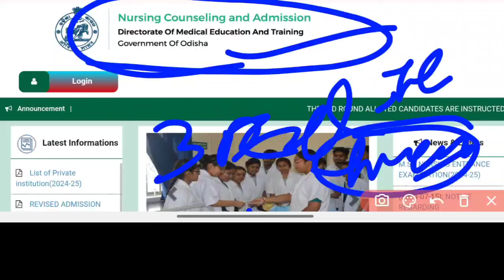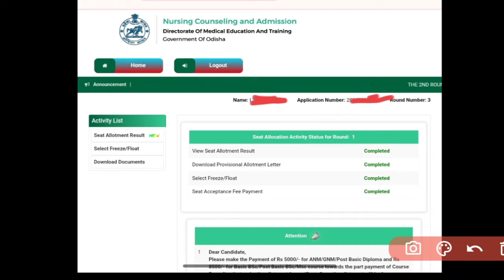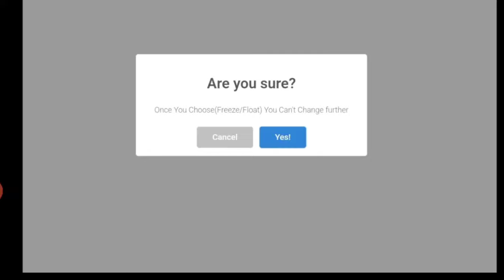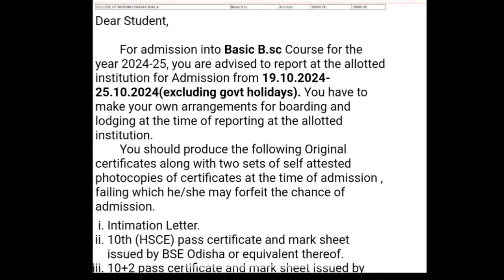Nursing Admission କେବେ ହେବ❓INTIMATION LETTER✉️DOWNLOAD❗BSC,ANM,GNM,PBBSC,MSC || Odisha Nursing Admsn